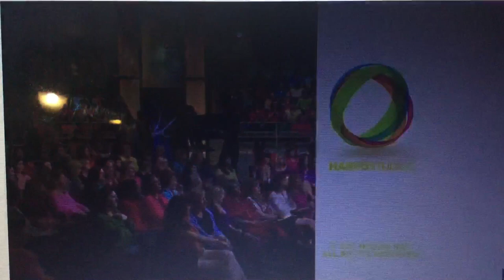CBS Television Distribution Harpo Studios with Harpo Productions Music (1988/2011)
From The Oprah Winfrey Show